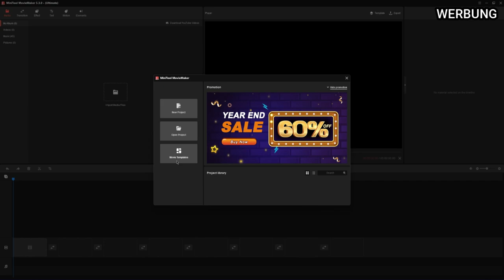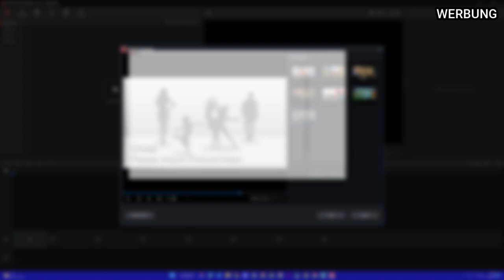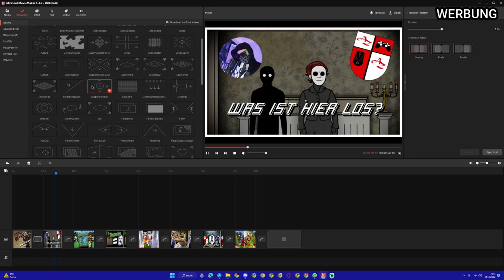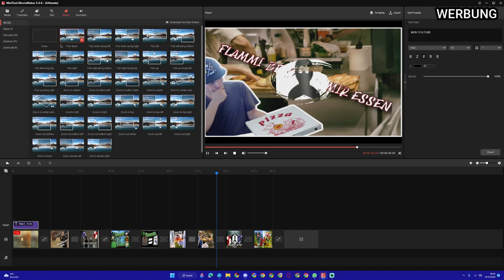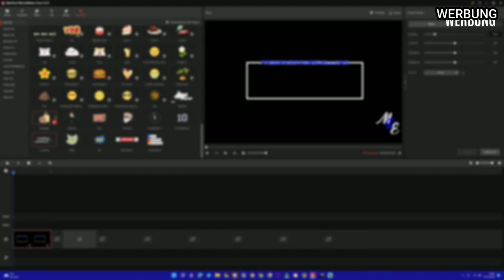Vorstellung | Marcel Darf Es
Herzliches Dankeschön an MiniTool das sie mir die Möglichkeit geben das Programm vorstellen 😃

Mein Equipment!

Schneide Programm : Filmora

Headset: Razer Kraken Kitty